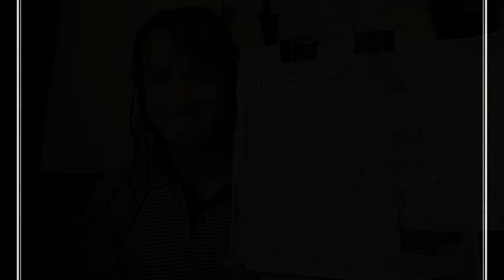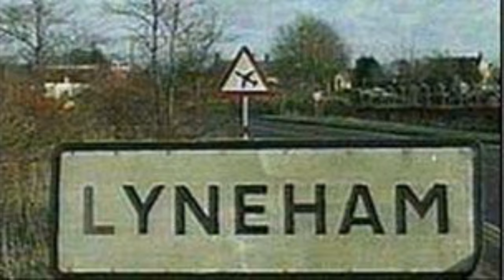SWINDON DISTRICT AIRFORCE BASES AND CONCORDE CONNECTION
The second of three parts looking at the skies of Swindon, its airforce bases and the Concorde connection to them.